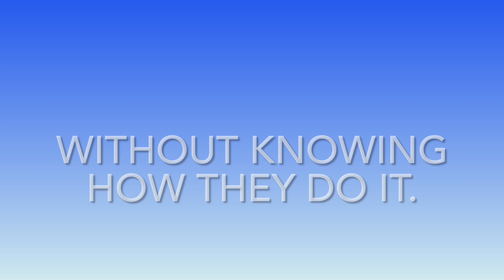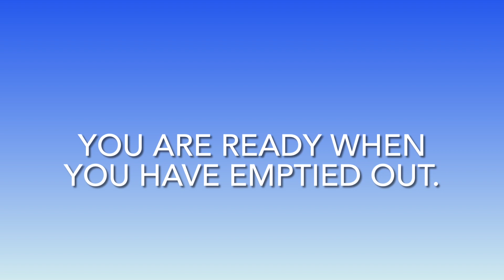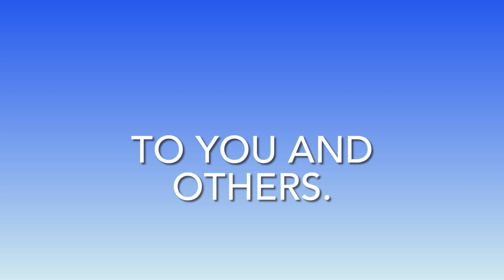ACCESSING CREATIVITY (words and music by Mark Muzeroll)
An important part of the creative process is finding ways of settling our mind down.   When it is settled down there is more space for the creation to happen.   We are less blocked and have a much better chance of getting into a creative flow with what ever we are trying to do in our lives.    This little video deals with a few thoughts on the matter.   May the creations that happen through us bring us Joy, calm and healing and may these things flow out to also be of benefit to others.